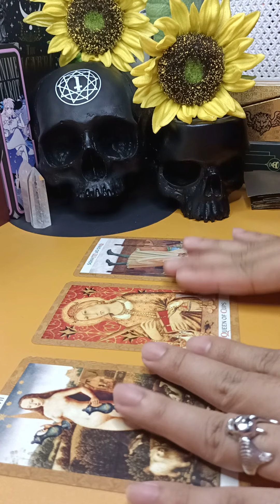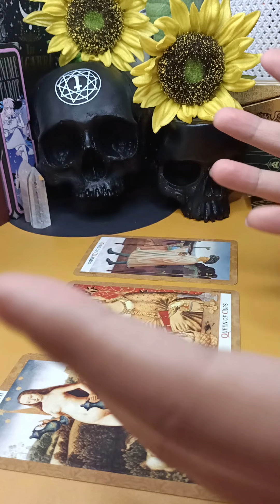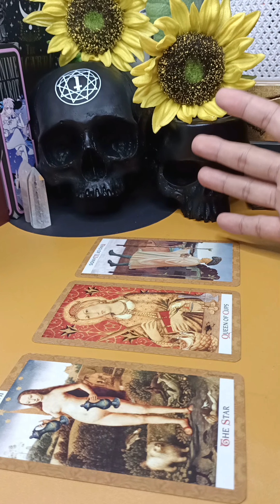💛 Soul Teacher Energy, Bersama saling melengkapi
Pemesanan Gelang Sahabat Kebahagia
bisa di Order di Link Shopee dibawah ini: